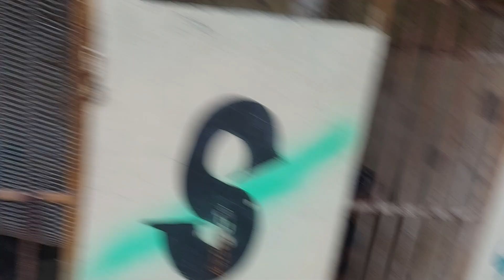لحظه فتح الباب فجأه والمزرعه قلبت غابه .الموضوع اتحول لأثاره .والتحدي علي اللي يدخل من الباب الخلفى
الموضوع اتحول لأثاره .والتحدي علي اللي يدخل من الباب الخلفى
صفحه الكلاب الهديه والتبني علي فيسبوك .👇👇👇
C - ABONOUR. K9 ▪︎▪︎
مواعيد التواصل على الهاتف 👇👇
صفحتنا الخاصه علي فيسبوك.
صفحتنا على تيك توك ...
انستقرام.
تطبيق كيواى .
بيدج الفيسبوك لكابتن ابونور .
رابط موقعنا للوصول إلينا بطريقه سهله .